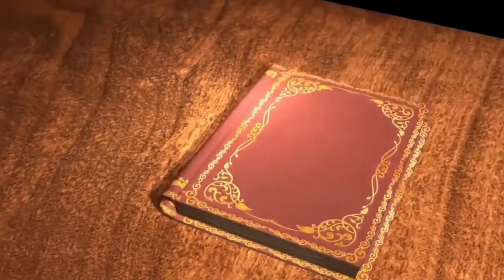15th Feb 2021 [ " ନିଦର୍ଶନ ପାଇଁ ଦାବୀ ।" ] Rev. Fr. Joseph Palayoor C.M. Navajeevan Vani - Allada